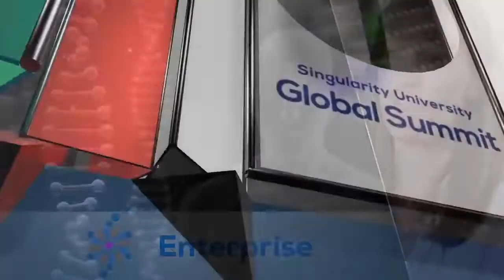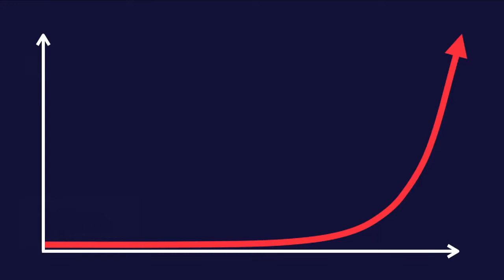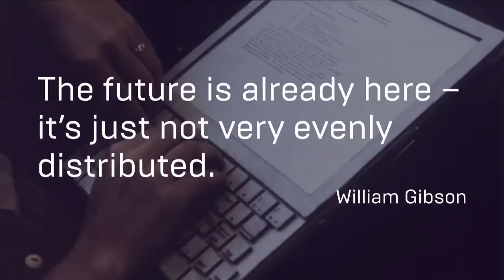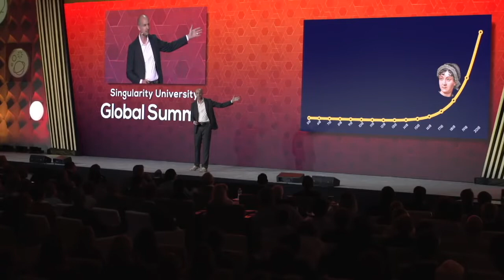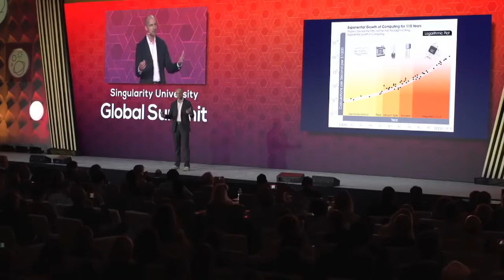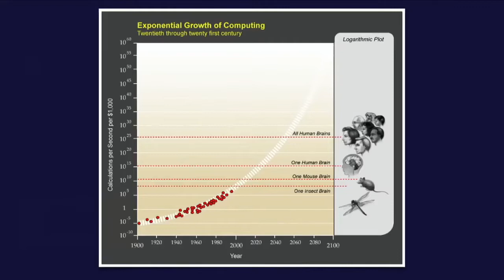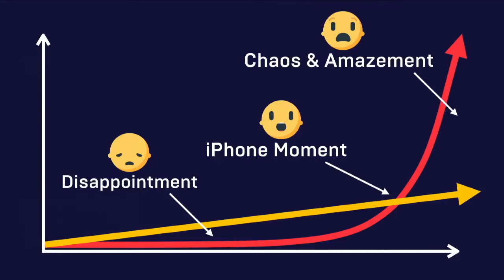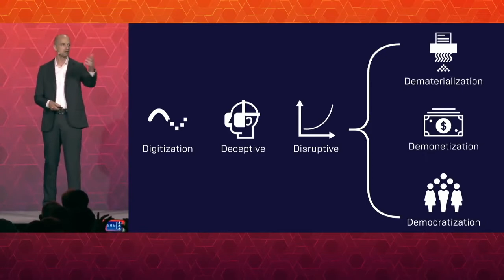SU Global Summit 2018 – Exponential Primer Keynote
Opening Keynote "Exponential Primer" at the Singularity University Global Summit 2018 in San Francisco